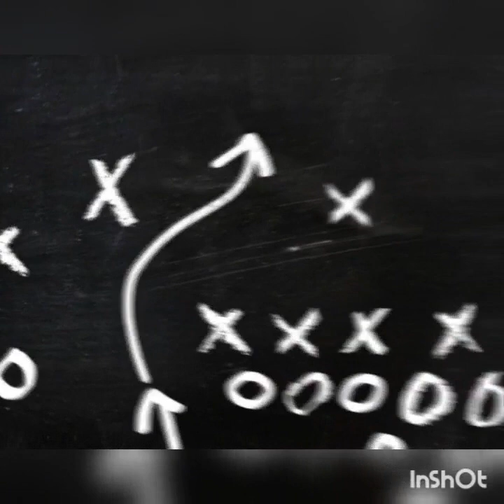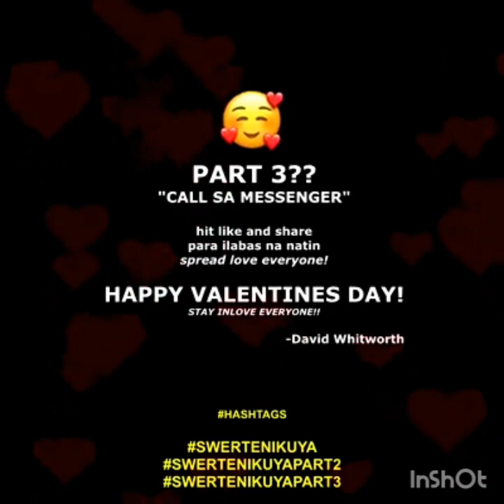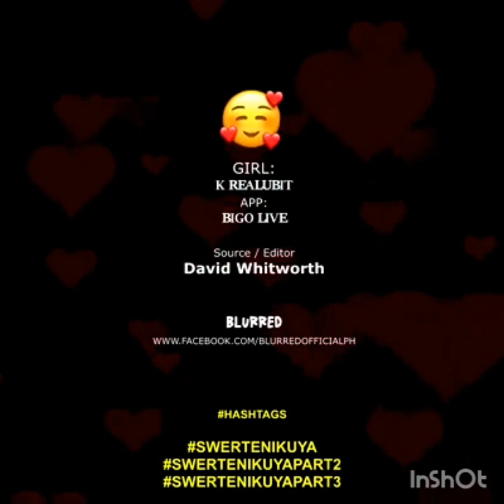viral . Swerte ni kuya part 2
swerte ni kuya, part 2